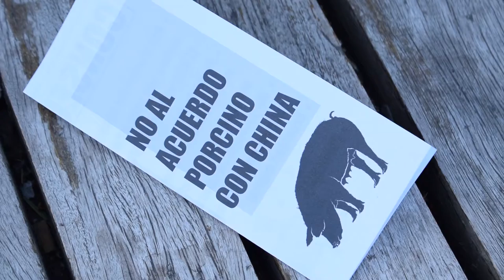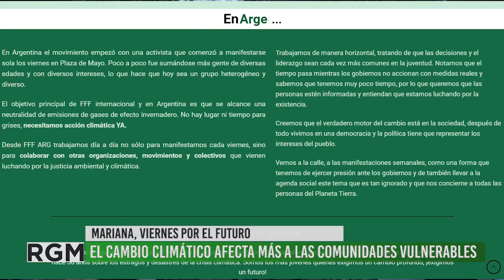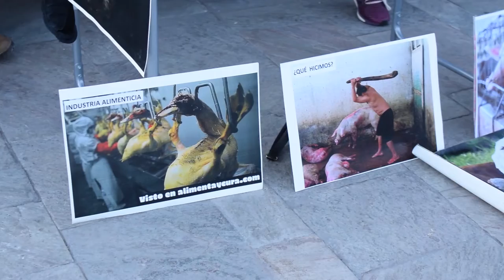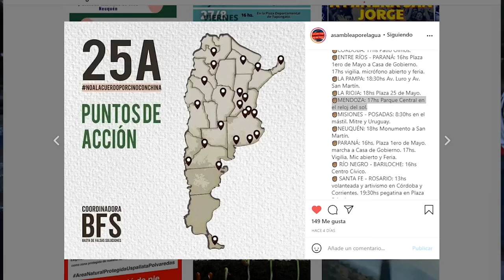Viernes por el futuro: Jóvenes en defensa del ambiente y rechazo al acuerdo porcino con China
Este viernes jóvenes reunidos en "Viernes por el futuro" se convocaron en el Parque Central para realizar una serie de charla y acciones en defensa del medio ambiente, la salud y educación ambiental. Entre los temas que trataron estuvieron: el rechazo al acuerdo porcino entre Argentina y China y el fraking. El movimiento surge de un grupo de estudiantes europeo que propuso faltar a clases cada viernes y realizar una acción ambiental como manifestación de la grave situación que atravesamos.